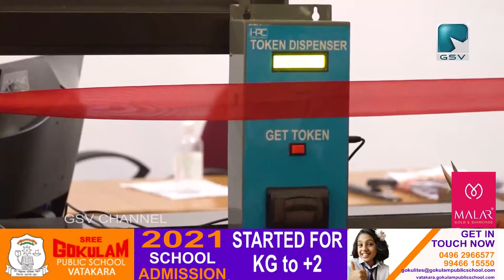താലൂക്ക് സപ്ലൈ ഓഫീസിൽ ഇനിമുതൽ ടോക്കൺ സൗകര്യം